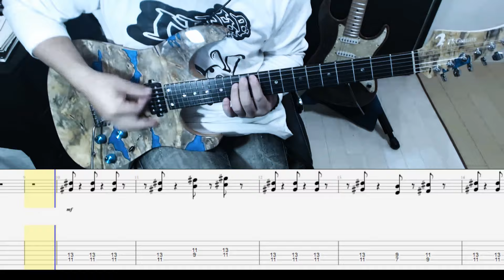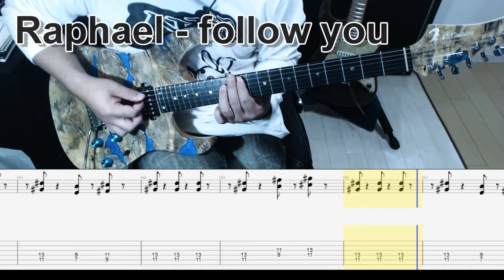Raphael - follow you ギター弾いてみた【tab有】guitar cover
Playing:Umi
Tuning:Normal
Guitar:T's Guitars DST-Pro24 Custom
Effect:Kemper Profiling Amplifier PROFILER STAGE